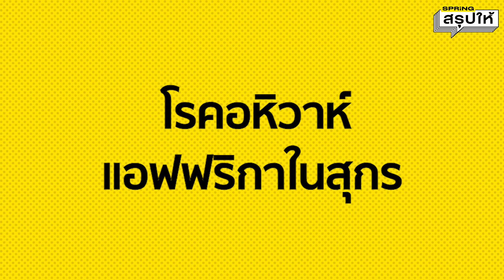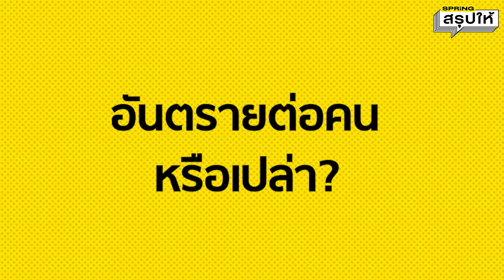ฟังชัดๆ ถ้ากินหมูที่มีเชื้ออหิวาห์แอฟริกา หรือ ASF เข้าไป อันตรายหรือไม่? l SPRiNGสรุปให้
หลังพบการระบาดของโรคอหิวาห์แอฟริกาในสุกรในประเทศไทย ทำให้หลายคนกังวลไม่กล้ากินหมูไปก่อน ทั้งที่แท้จริงแล้ว โรคนี้ไม่เป็นอันตรายกับคน
แต่ ทำไมหลายประเทศถึงสั่งงดนำเข้าเนื้อหมูจากประเทศที่มีการระบาดทันที
เรื่องนี้เป็นยังไง เดี๋ยวสรุปให้ฟัง